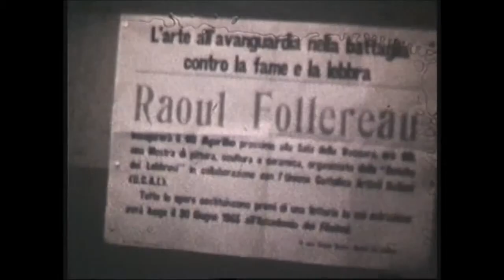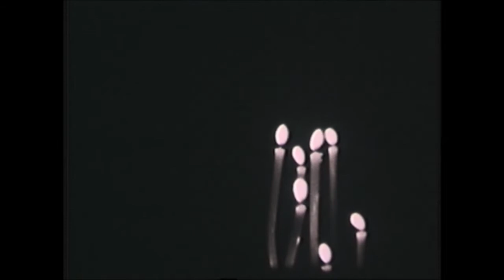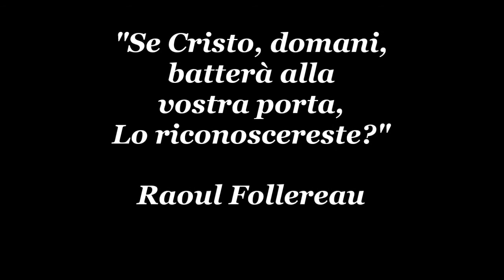RAOUL FOLLEREAU e i lebbrosi: "O la Carità salverà il mondo o la bomba atomica lo distruggerà"- 1965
Raoul Follereau a Perugia nel 1965.
Girato con pellicola da 8 mm da Giorgio Rapanelli.
Voce di Giorgio Rapanelli.
A Macerata, i fondi per gli Amici dei Lebbrosi venivano raccolti dalla "Populorum Progressio" in Piazza Strambi 4, ideata e organizzata da don Primo Piccioni.
Nella stessa struttura era organizzata la raccolta di fondi, medicinali e vestiario, inviati alle popolazioni sud sudanesi, vessate dal governo sudanese.